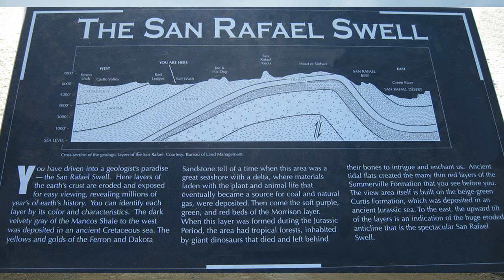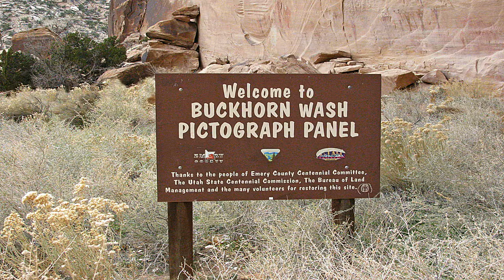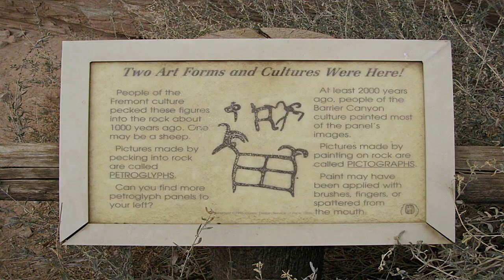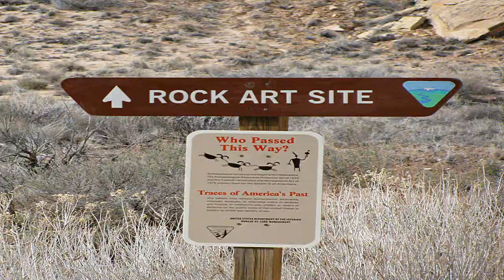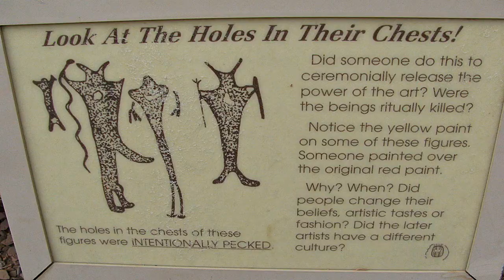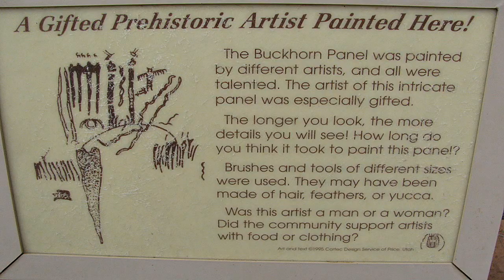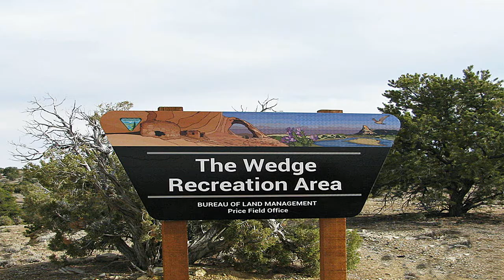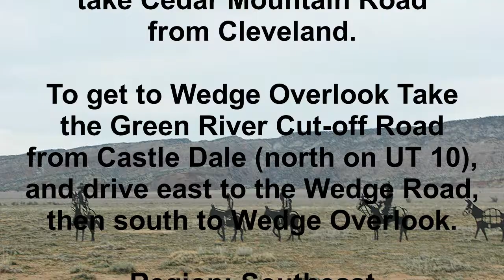San Rafael Swell Reef Recreation Area 2019 Natural Wonder Colorado Plateau Red Rock Utah Music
San Rafael Swell

San Rafael Reef
Recreation Area
Utah USA

The San Rafael Swell features
magnificent badlands of brightly
colored and wildly eroded sandstone
formations, deep canyons, and giant
plates of stone tilted upright
through massive geologic upheaval.

The "Swell" features endless
amounts of recreational experiences
including: hiking, biking, four wheel
driving, horseback, canyoneering,
and river running.

Don't miss the Little Grand Canyon
and Buckhorn Wash Pictograph Panel.
For an overview of the "Swell" make
sure to check out Cedar Mountain

Day Use Overlook.
You will be able to discover
Petroglyphs and Historical
areas throughout the 'Swell".

The following WSA areas are currently
closed to OHV use (Muddy Creek,
Devils Canyon, Crack Canyon,
San Rafael Reef,
Horseshoe Canyon,
and Mexican Mountain WSAs.
Sids Mountain WSA is closed to OHV
use with the exception of four
identified ways/routes:
1)
The wash bottom of Coal Wash,
including the short dugway from
west which enters this wash,
and North Fork Coal Wash south until
it exits the WSA over "Fix-it-Pass",
2)
The wash bottom of South Fork
Coal Wash from its junction with the
North Fork to and including the
"Eva Conover" way,
3)
The "Devils Racetrack" way and
4)
the Justensen Flat access way,
including lower Eagle Canyon
southeast from the junction of this way.

Location: I-70 west of Green River,
east of UT 10. To get to the
Cedar Mountain Overlook,
take Cedar Mountain Road
from Cleveland.

To get to Wedge Overlook Take
the Green River Cut-off Road
from Castle Dale (north on UT 10),
and drive east to the Wedge Road,
then south to Wedge Overlook.

Region: Southeast
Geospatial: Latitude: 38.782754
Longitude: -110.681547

Address: Price Field Office – BLM

Season: year round

Fee: No
Reservations: NO
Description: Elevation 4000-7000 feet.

A magnificent badlands of brightly
colored and wildly eroded
sandstone formations, deep canyons,
and giant plates of stone tilted upright

There is a picnic area and scenic overlook
at Cedar Mountain, or the adventurous
can explore the swell however suits
you best: on foot, horseback, bike,
in an OHV or four-wheel drive.

Petroglyphs and abandoned uranium
mines are scattered throughout the area.

Notes:
Pack out trash.
Flash floods are common in this area,
and backcountry campers are advised
not to pitch camp in narrow
canyons or washes.
In addition, large quantities of
radioactive radon gas accumulates
at the mouths of the uranium mines;
DO NOT TAMPER WITH THE MINES.

ADDRESS
Price Field Office
Bureau of Land Management

LATITUDE/LONGITUDE
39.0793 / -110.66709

DIRECTIONS
The San Rafael Swell is close to
1 million acres in size from Green River, UT
west to highway 10 and Wayne County
to the South. Cedar Mountain
forms the northern boundary.

Music

trac 1
Artist Aakash Gandhi

trac 2
Atrist Freedom Trail Studio

trac 3
Artist Chris Haugen

trac 4
Artist Chris Haugen

trac 5
Artist Freedom Trail Studio

produced by
looknavigator

looknavigator

4.6.2019

America for the
National and State
Park Service

Credit
NPS
State of Utah USA
Price, UT
BLM, BOR
U.S. Department of the Interior
The Bureau of Land Management
Southern Utah Wilderness Alliance

LOOKNAVIGATOR